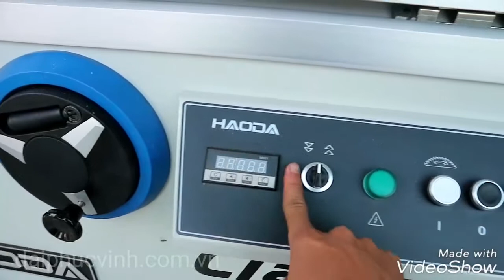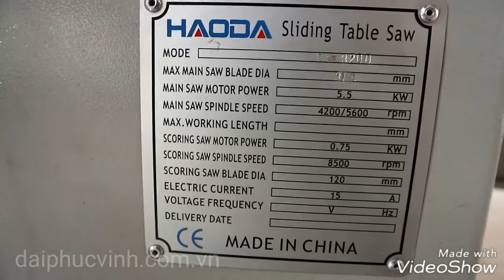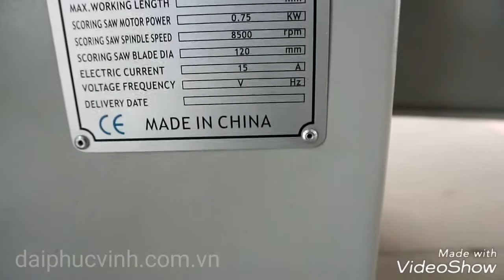MÁY CHẾ BIẾN GỖ TỰ ĐỘNG - CƯA BÀN TRƯỢT C3200 HAODA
May cụa ban truot, may cua ban truot haoda, máy cưa bàn  trượt cu